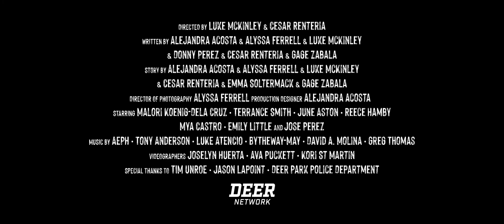When Night Falls | Official Trailer | Deer Network